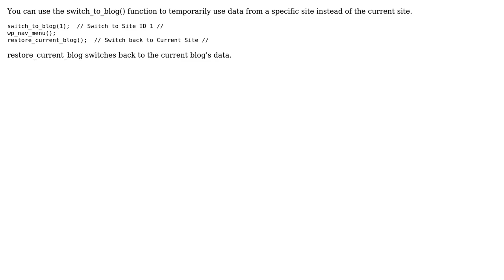Wordpress: cross-site custom menu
With thanks & praise to God, and with thanks to the many people who have made this project possible! | Content (except music & images) licensed under CC BY-SA | Music | Images & others | With thanks to user user1102152 user Dave Hunt and the Stack Exchange Network Trademarks are property of their respective owners. You are responsible for your own actions.